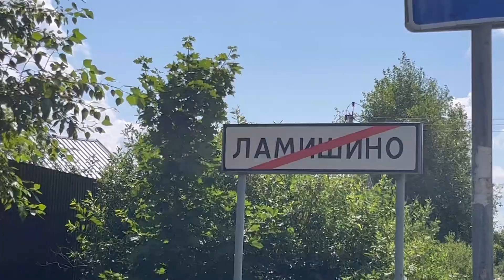ВЛОГ О ТОМ КАК МЫ В ПОХОД СХОДИЛИ!!! ИСТРА ЛЕТО 2024 ВЛОГ!!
Всем доброе утро, с вами Макс, Некит, Виталик и конечно же ваш покорный слуга Денчик. И сегодня нас муха укусила и мы поехали в поход с ночёвкой у озера под городом Истра! Уровень эпичности видоса такой же как и у «Большого путешествия вокруг света 3»! А может даже и выше! Я надеюсь среди вас, зрителей, есть фанаты выживалова которые смогут по достоинству оценить сей отснятый видео-материал! Беар Грилс сегодня отдыхает, настоящие мужчины приехали на отдых. Сегодня в видео: адская кухня, пожары, кошмар на улице вязов и Некит. Я думаю я вас заинтриговал, наверно.. надеюсь! Напишите в комментарии сколько раз вы были в походе, и были ли вообще, а так же о том как прошла ваша первая вылазка на природу с ночёвкой! Ну или просто напишите что вы любите делать на природе, если никогда не были в кемпинге! И да, превью - не кликбейт, это реальная фотка